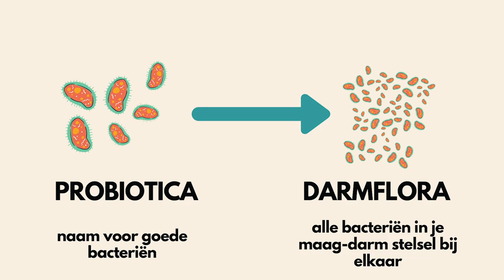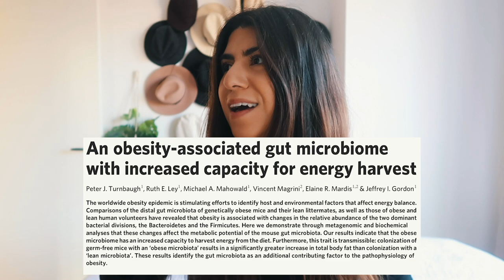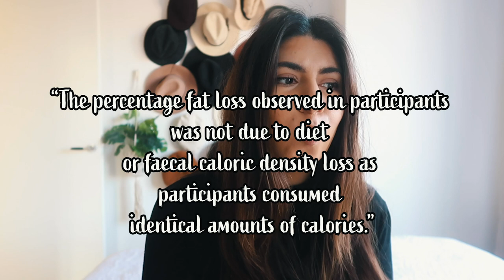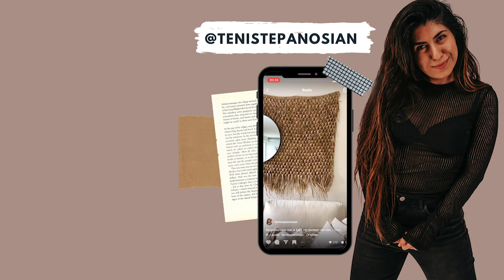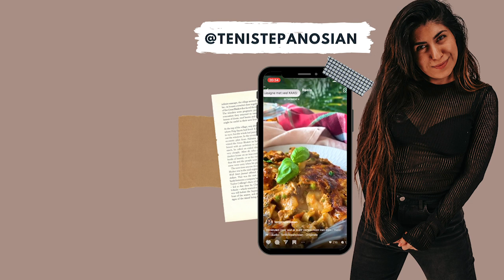Probiotica om mee af te vallen!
Download hier mijn receptenboek met 10 gebalanceerde recepten en krijg 10 EURO KORTING op BODY BOOST

Welke potjes probiotica moet je hebben om af te vallen? Hoe zit dat eigenlijk?

Het werd tijd om de video variant te maken van het artikel over probiotica en afvallen. Soms is het fijn om iets te horen/zien in plaats.. LEES VERDER OP